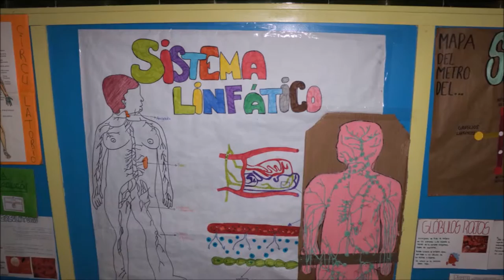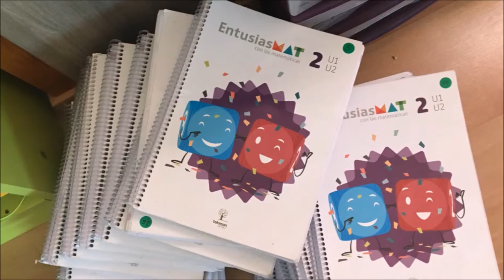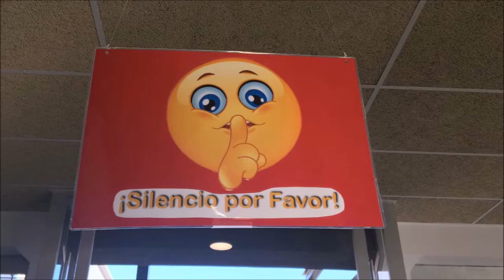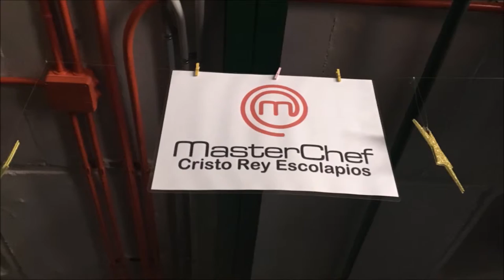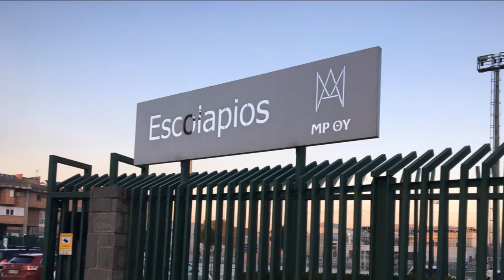Una nueva forma de educar (Colegio Cristo Rey Escolapios)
La educación ha de cambiar para dar respuesta a lo que nos rodea, a la sociedad y a un mundo que está en constante cambio. El Colegio Cristo Rey es un ejemplo de cómo, teniendo unos claros objetivos, se pueden obtener grandes resultados.

El periodismo es actualidad.

Lee el reportaje al completo en: nowadaysperiodismo.wordpress.com